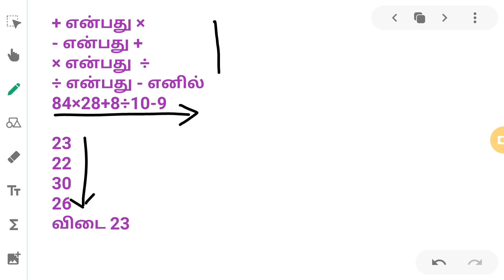TNPSC Q&A 6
+ என்பது ×
- என்பது +
× என்பது  ÷
÷ என்பது - எனில்
84×28+8÷10-9

23
22
30
26
விடை 23

பத்தாம் வகுப்பு மாணவர்களில் 50 பேரின் சராசரி
 அகவை 15 .10 மாணவர்கள் புதிதாகச் சேர்க்கப்பட்ட
 பின் சராசரி அகவை 0.5 ஆண்டு அதிகரித்தது
 எனில் புதிதாக சேர்க்கப்பட்ட மாணவர்களின்
சராசரி அகவை
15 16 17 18 விடை 18

x=√2 - √3 எனில் √2 என்பது
1/2 ( x+1/x)
1/2(x -1/x)
1/2(1/x -x)
×-1/x

ஒருவன் ஒரு பொருளை மூன்று சதவீதம் லாபம்
 வைத்து விலை சொல்கிறான் பின்பு 3 சதவீதம்
தள்ளுபடி அளிக்கிறான் எனில் அவன பொருளை
விற்பது
0.09% லாபத்திற்கு
0.09 %நஷ்டத்திற்கு
9% லாபத்திற்கு
லாபம் நட்டம் எதுவும் இல்லை

tnpsc
tet
si
police
nmms exam